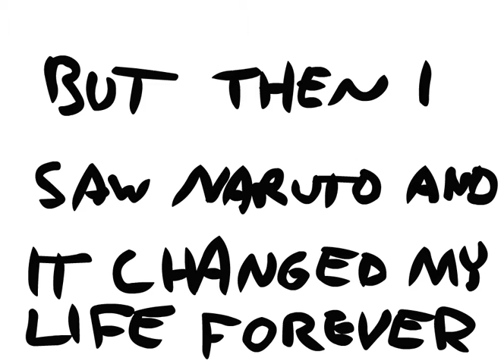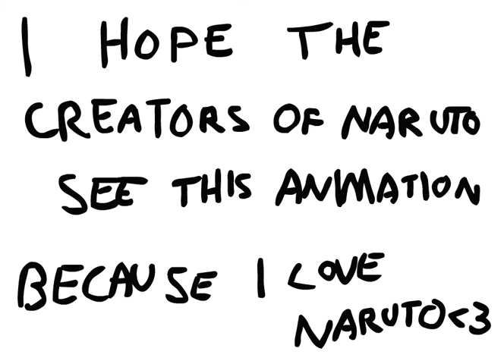NARUTO FAN FLASHDSALkdfjslfk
by mreva03

ON A SCALE OF ONE TO TEN NARUTO IS MY FAVORITE ANIME EVER